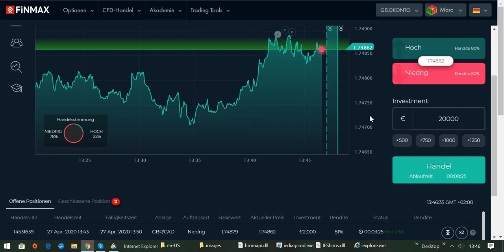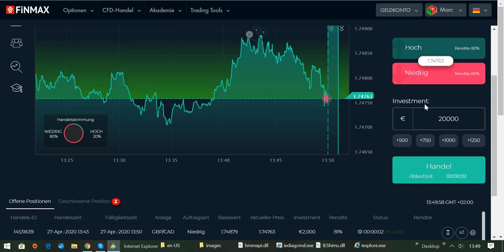International BO & CFD/FX Trading Academy - 15,620 EURO Gewinn in 8 Minuten